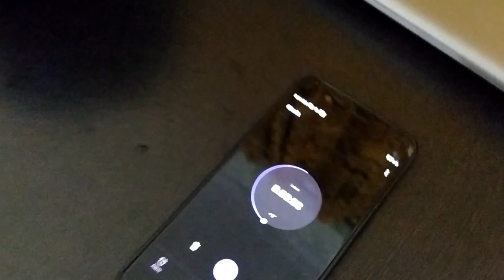WATER FAST FOR 24 HOURS | NO EATING FOR A DAY | MY EXPERIENCE & TIPS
Hi everyone, I did 24 hours of water fasting and in this video, I'm sharing my experience with you guys.

WHAT IS WATER FAST?
Water fasting is a type of fast that restricts everything except water. It has become more popular in recent years as a quick way to lose weight.

WHY DID I TRY IT?
I did water fasting to detoxify and cleanse my gut & also it stimulates autophagy, a process that helps your body break down and recycle old parts of your cells. Basically, to reset my whole internal system.

Hope you enjoy and find it useful.